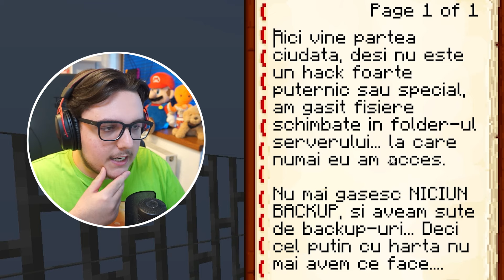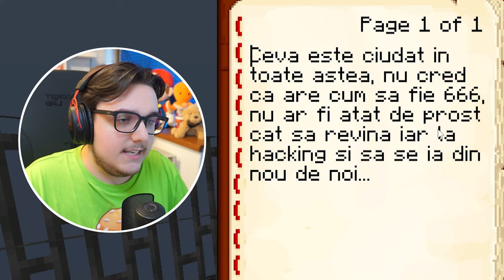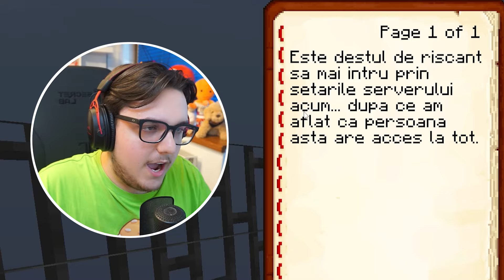Am Gasit *MESAJUL ASTA* Pe SERVERUL HACK-UIT...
🍔VIZIONARE PLĂCUTĂ!🧡